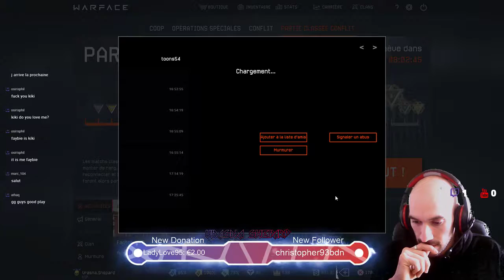Vrasna Shepard is back (Ranked) [FR][ENG][GR]